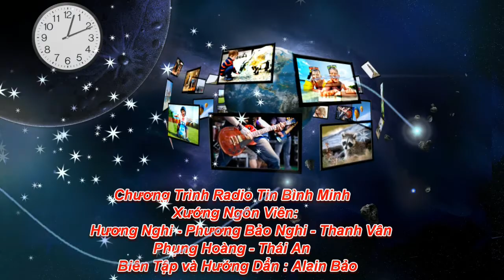CÔNG AN VIỆT NAM ĐÀN ÁP, NHỮNG NGƯỜI ĐẤU TRANH CHỐNG TỆ NẠN ẤU DÂM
Đây là đài phát thanh ĐLSN, tiếng nói của những người Việt tha thiết với tiền đồ tổ quốc và hạnh phúc của toàn dân, do LLDTCNTQ thực hiện. Phát thanh mỗi ngày từ 9 giờ 30 đến 10 giờ tối (giờ Việt Nam) trên làn sóng trung bình 1503 ký lô chu kỳ.

Hải Sơn xin kính chào quý thính giả, trong buổi phát thanh hôm nay, Thứ Sáu  ngày 17 tháng 03 năm 2017, và là buổi phát thanh lần thứ 2134 của đài ĐLSN. Trong phần tin tức, chúng tôi có những tin chính sau đây:

1. CÔNG AN VIỆT NAM ĐÀN ÁP NHỮNG NGƯỜI ĐẤU TRANH CHỐNG TỆ NẠN ẤU DÂM
2. HÀ NỘI BÁC BỎ VIỆC PHỐI HỢP VỚI PHI ĐỂ CHỐNG HẢI TẶC Ở BIỂN ĐÔNG
3. BỘ CÔNG AN VIỆT NAM ĐIỀU TRA VỤ ĐE DỌA CÁC QUAN CHỨC TỈNH BẮC NINH
4. HAI NGHỊ SĨ MỸ ĐỀ NGHỊ TRỪNG PHẠT TRUNG CỘNG XÂM CHIẾM BIỂN ĐÔNG
5. KHỦNG BỐ TẤN CÔNG MỘT TRƯỜNG TRUNG HỌC Ở PHÁP
6. INTERPOL TRUY NÃ 4 NGHI CAN BẮC HÀN VỀ VỤ ÁM SÁT ÔNG KIM JONG-NAM.
Chi tiết các bản tin nêu trên sẽ được Vân Khanh&Nguyên Khải gởi đến quý thính giả để mở đầu chương trình.

Sau đó, trong chuyên mục Câu Chuyện Thời Sự, Thái Hòa có buổi tiếp xúc với Ls. Trần Quốc Hiền để tìm hiểu sự kiện có liên quan đến cuộc bầu cử quốc hội tại Hà Lan cách đây mấy hôm. Giữa chương trình, qua chuyên mục Bàn Ngang Tán Dọc, Bá Cơ, Minh Nguyệt và Hải Sơn tuần này sẽ nói về lệnh cấm đánh bắt cá ngang ngược của Trung cộng và phản ứng yếu ớt của nhà cầm quyền CSVN. Sau cùng thưa quý vị, chương trình sẽ được khép lại với bài Quan Điểm của LLCQ.

Đặc biệt buổi phát thanh hôm nay được sự bảo trợ của Ô. bà Trang Dinh – Trung Tâm Giữ Trẻ “3 Chú Gấu” tại Sydney – Úc Châu.

Đồng thời để vinh danh ông Nguyễn Ngọc Cường, một người Việt yêu nước đang bị giam cầm trong ngục tù cộng sản.

Mở đầu chương trình, mời quý thính giả theo dõi phần Tin Tức sẽ được Vân Khanh&Nguyên Khải trình bày sau đây.